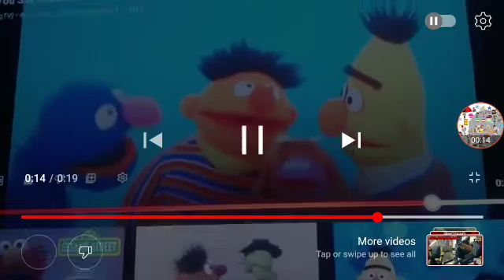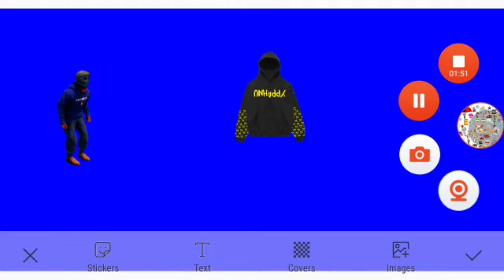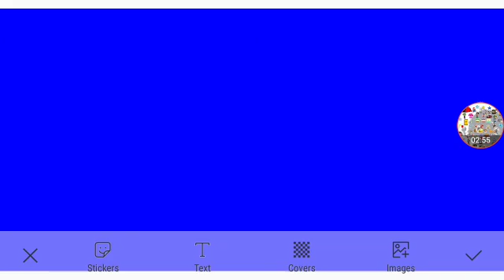A Whole New Season Part 5d Out Of 5